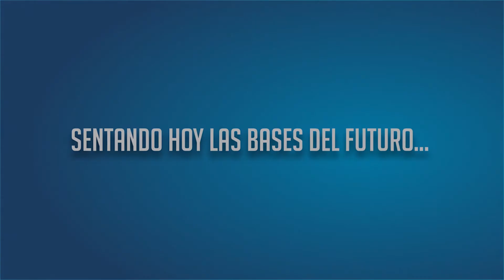Operativo policial del fin de semana